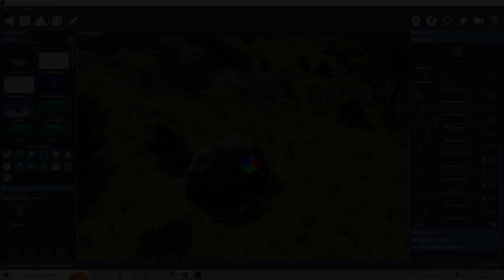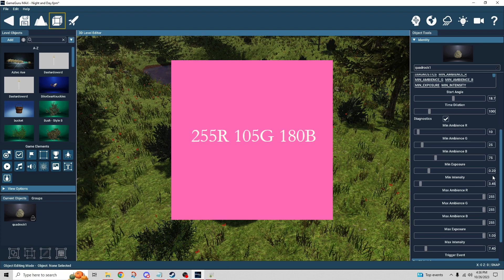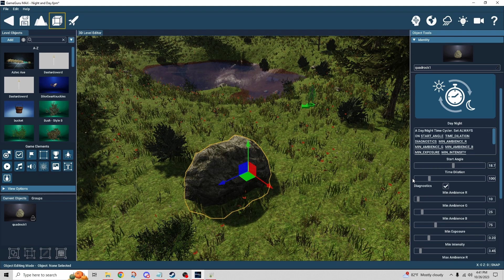GameGuru Max Tutorial - Day Night Behavior Explained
Welcome to this GameGuru Max tutorial, where we'll explore one of the most exciting features in game development - the Day/Night Behavior. If you've ever wanted to create a captivating and immersive day and night cycle for your game, you've come to the right place!

In this comprehensive tutorial, we'll dive deep into the GameGuru Max Day/Night Behavior and show you how to harness its power to bring your game worlds to life. Whether you're a seasoned game developer or just starting out, this video will equip you with the knowledge and skills to create stunning and dynamic environments.

By the end of this tutorial, you'll be able to create captivating day/night cycles that not only look amazing but also add depth and realism to your GameGuru Max projects. Don't miss out on the chance to take your game development skills to the next level.

Your journey to becoming a game development master begins now.

Artist: Joel Steudler
Check out Joel's itch.io page for more great game music!